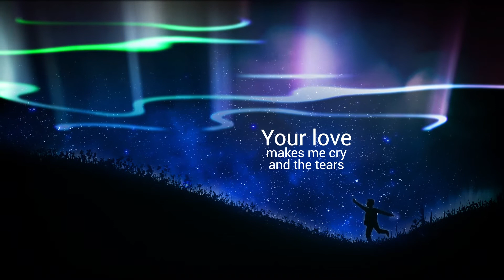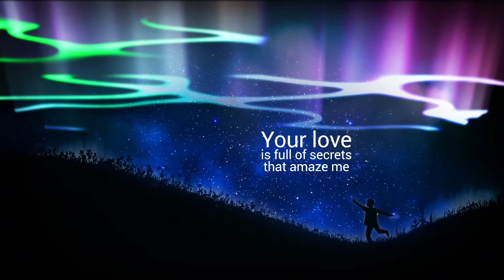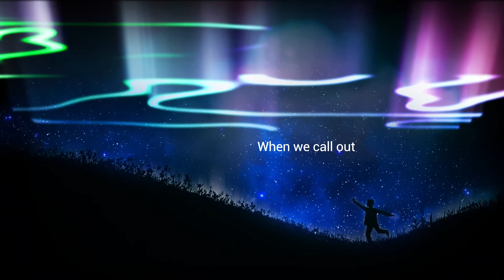Vetr - Miracle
A miracle is not a myth.
It is air without which we cannot breathe.
It is a sign without which we cannot find our way.
A miracle is a daily need in order to become freed from this prison of words and to feel the truth that awaits us.
And that miracle is you.

This is my song about the greatness and beauty of the love for Imam Hussain (pbuh).

Lyrics:
Your love makes me cry and the tears
Like rain wash away my pains and my fears

After a thousand years you shine like gold
I don’t know why your love never gets old?

You’re the greatest miracle
You’re the greatest miracle of God

Your love is full of secrets that amaze me
How do all sad hearts that come to you return happy?

Greater than parting the Nile
Greater than reviving the dead
Is the fire of love flaming in our hearts
When we call out your name

Husayn
Husayn
Husayn